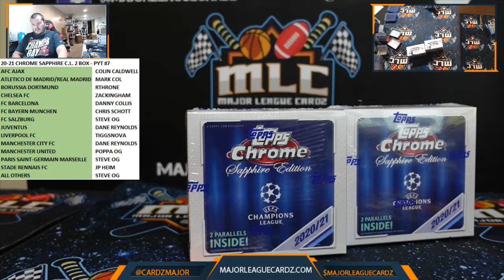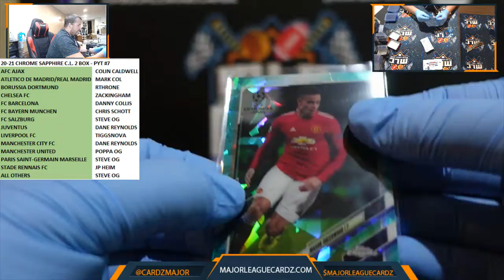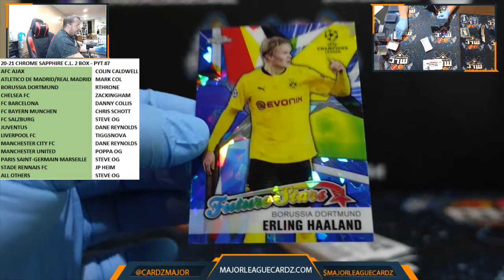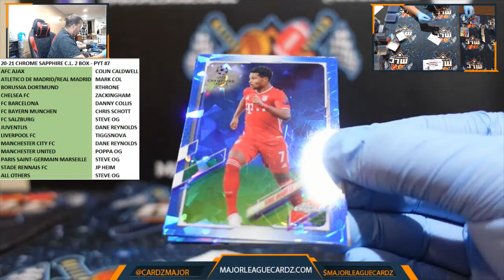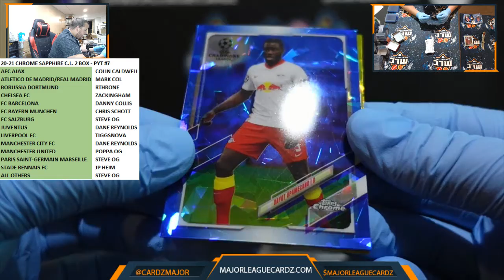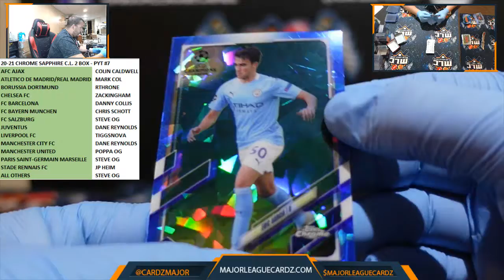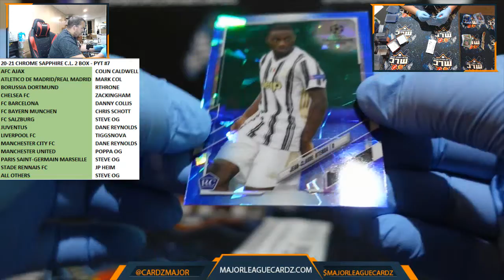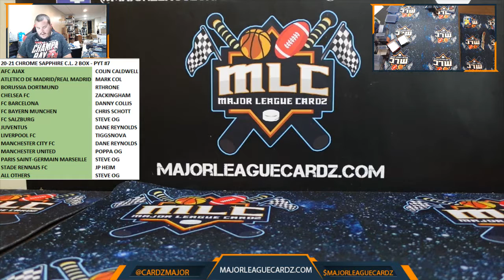20-21 CHROME SAPPHIRE C.L. 2 BOX - PYT #7